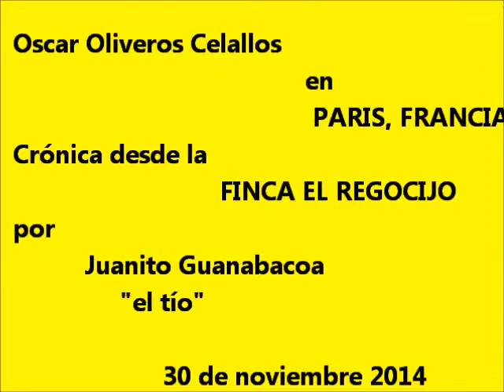OSCAR PARIS NOV 2014 UNO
Oscar Oliveros Celallos ACROBATA MEXICAZTECA de vuelta por PARIS, FRANCIA en noviembre 2014, es fotografiado por la profesionalo alemana NIKA KRAMER de manera informal... Despúes con el tío hizo una serie de performances en varios puntos de Paris... dejando su arte y captando lentes de profesionales.